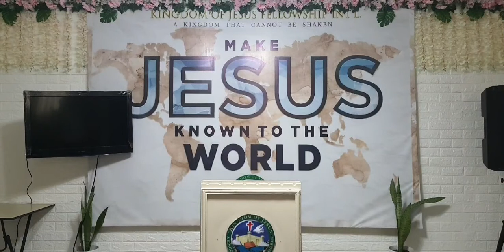From Poor Widow to Supporter of God's Ministry